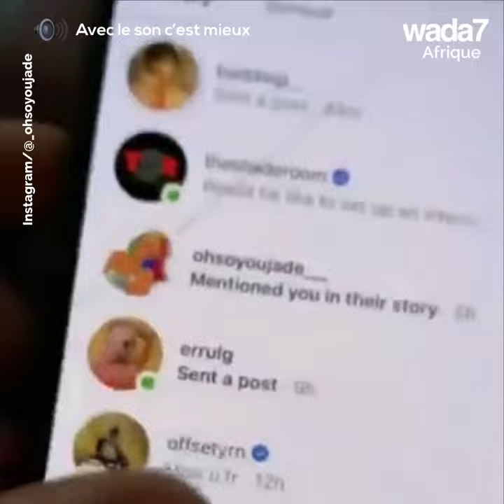Cardi B est certaine que Offset ne la trompe pas ! 🤔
Cardi B défend Offset après des accusations d'infidélité 🤔